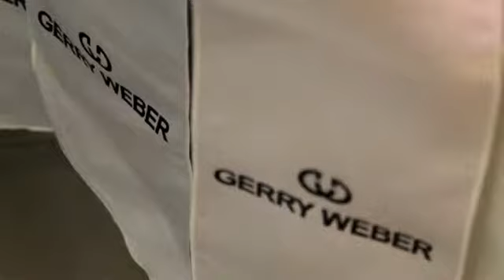GERRY WEBER otwarcie salonu. ARKADIA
Otwarcie salonu marki Gerry Weber
Warszawa. Arkadia
Październik 2013